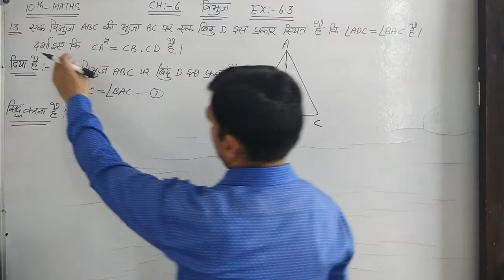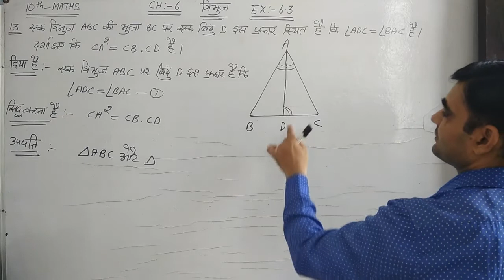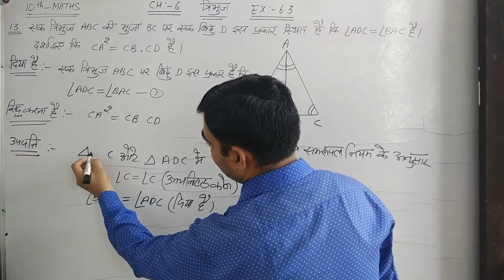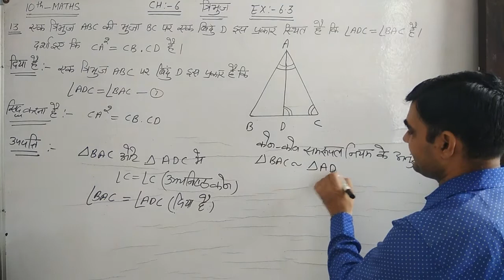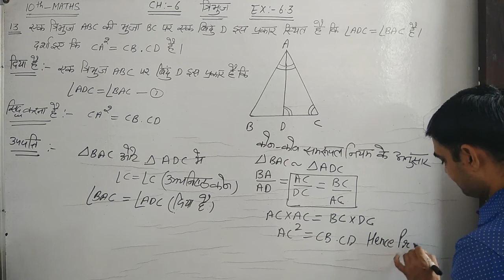CLASS-10 MATHS EX 6.3 Q.NO.13 NCERT